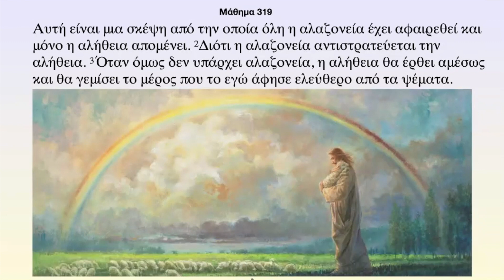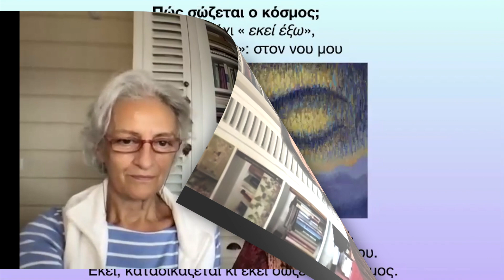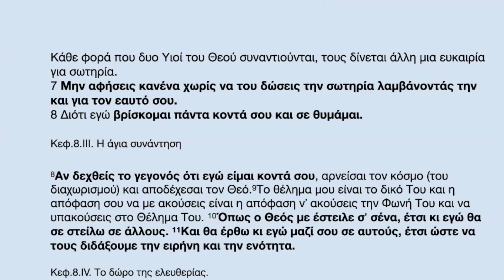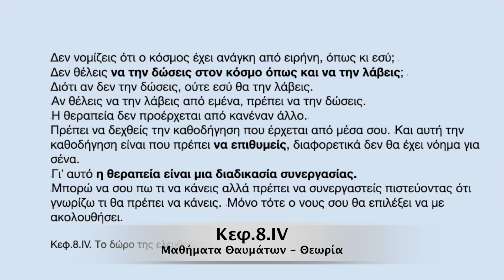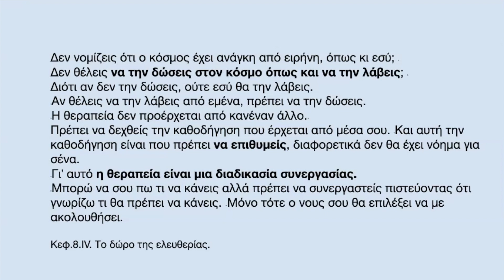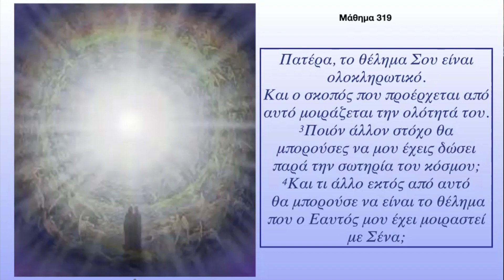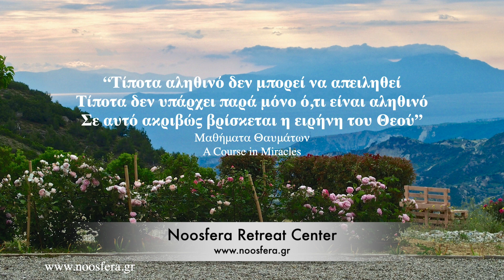A Course in Miracles - Lesson 319 - Μαθήματα Θαυμάτων - Μάθημα 319 - English/Greek Subs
Περιλαμβάνουν αναλύσεις των Ασκήσεων του Βιβλίου Εργασίας των Μαθημάτων Θαυμάτων, οι οποίες βοηθούν τους μαθητές να εμβαθύνουν την κατανόησή τους και να κάνουν πρακτική εφαρμογή της συγχώρεσης στην καθημερινή τους ζωή. Η ερμηνεία των Μαθημάτων προσεγγίζεται με αναφορές σε αρχαίους Έλληνες φιλοσόφους, καθώς και σε σύγχρονους συγγραφείς και ποιητές, ενώ δίνεται καθοδήγηση για την πρακτική εφαρμογή των ασκήσεων.

Έννοιες όπως αντίληψη, γνώση, διαχωρισμός, ψευδαίσθηση, αφύπνιση, όραση, άγια στιγμή, εξιλέωση, συγχώρεση, θαύμα, αγάπη, ειρήνη γίνονται κατανοητές. Τα βίντεο αυτά αποτελούν εξαιρετικό βοήθημα για όσους ακολουθούν την Κλήση για πνευματική αφύπνιση και επιθυμούν να συνδεθούν με τον εσωτερικό Οδηγό τους.